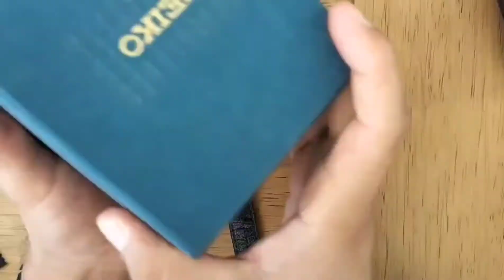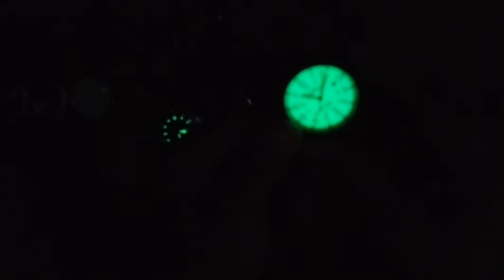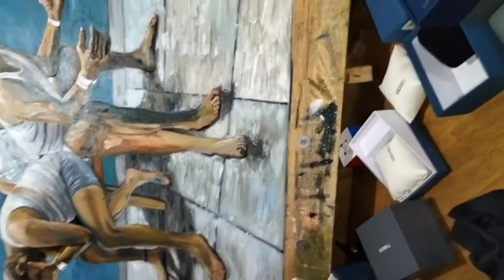Mi colección de relojes y presento a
Retomo mi canal y aprovecho para presentar mi otro proyecto @artista_aficionado